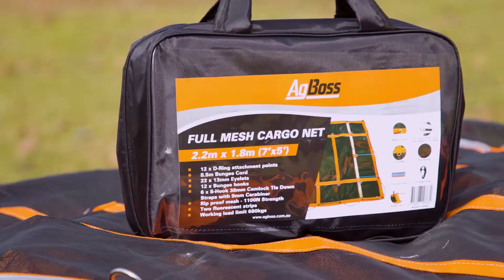AGBOSS Full Mesh Cargo Net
.Bungee cord on outside
.Rip-proof mesh
.Camlock Tie Down Straps
.D-Ring secure points
.Two fluorescent strips
.Working load limit 680kg